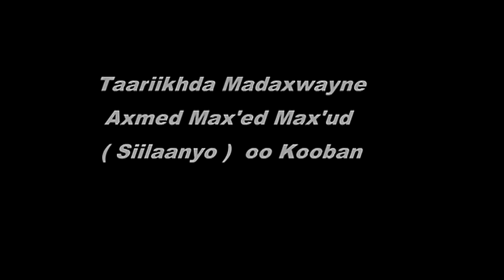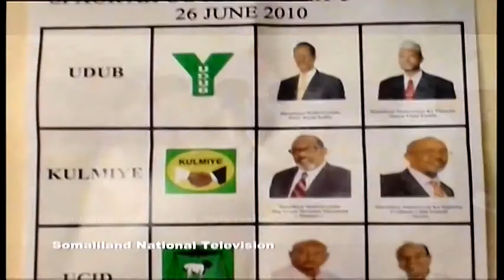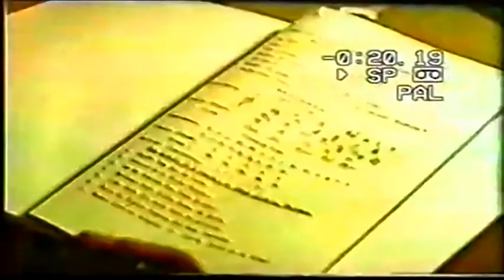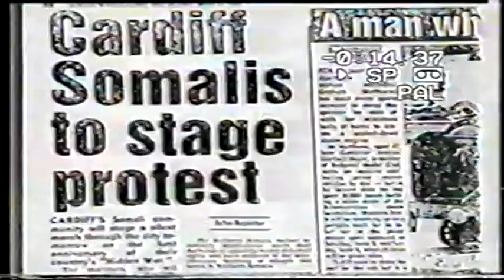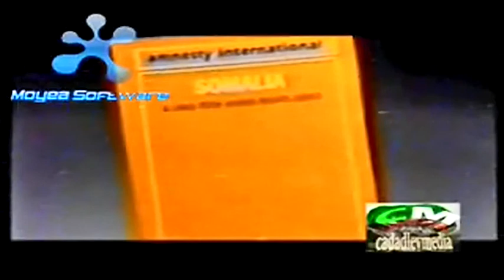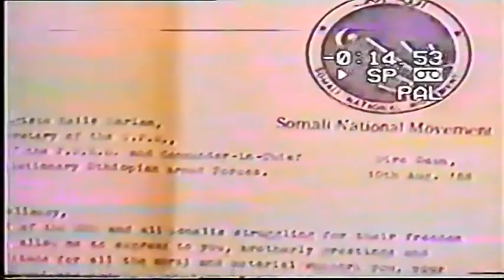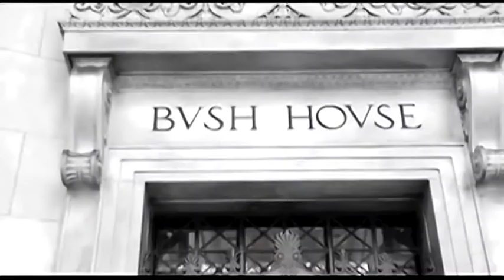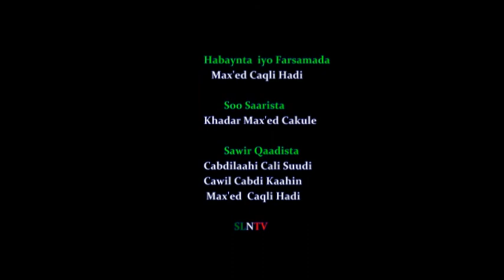TAARIIKHDA MADAXWEYNAHA SOMALILAND AXMED MAXAMED MAXAMUD SILAANYO Q 1AAD